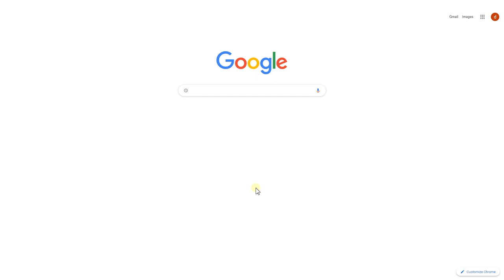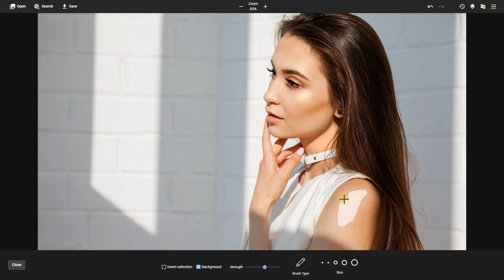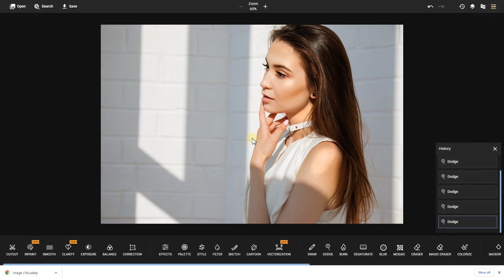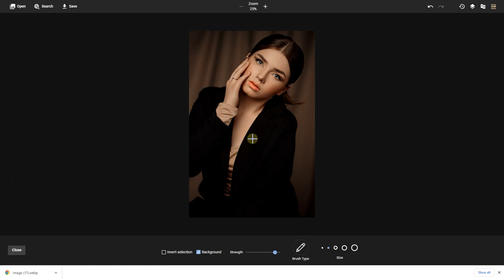Retouch photos with dodge tool [Free & Quick & Online Use]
Dodging is a great way to bring out the details in your photos. With the dodge tool, you can lighten or darken areas of your photos to make them pop. Learn how to use the dodge tool in this tutorial.